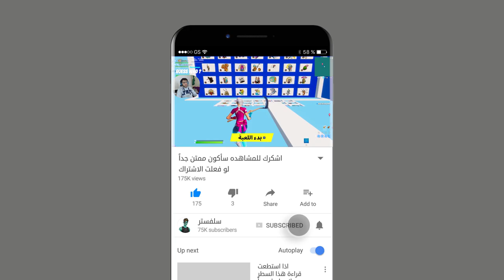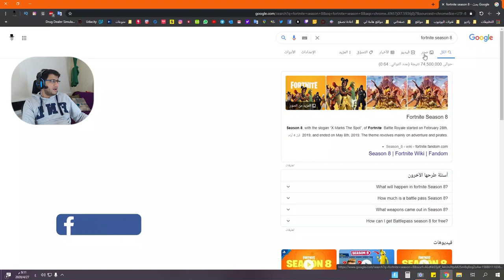احزر البخاخ انت تقدر تشاركنا التحدي البخاخ😁🔥 تحدي حماسي مع المشتركين 💙